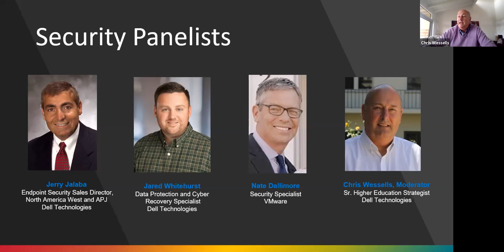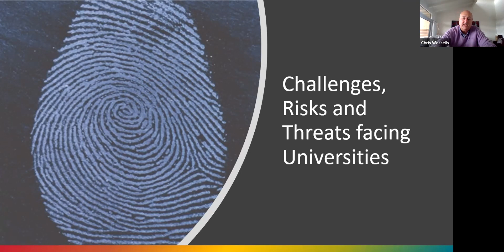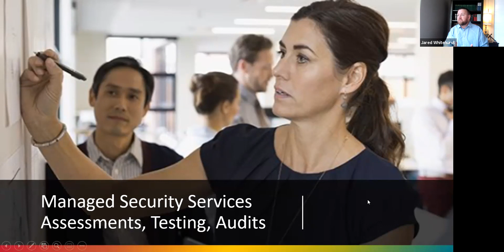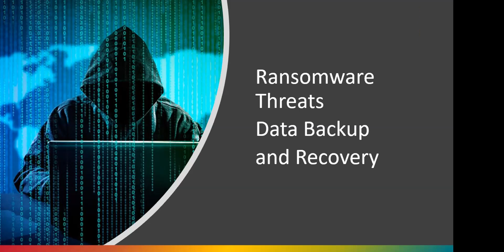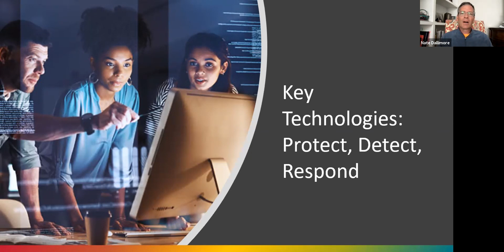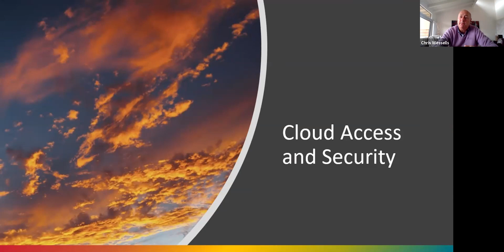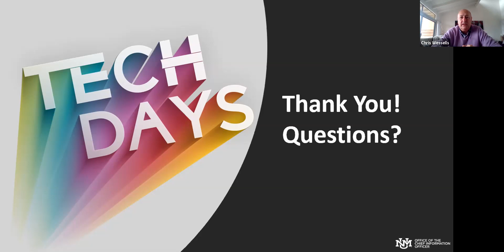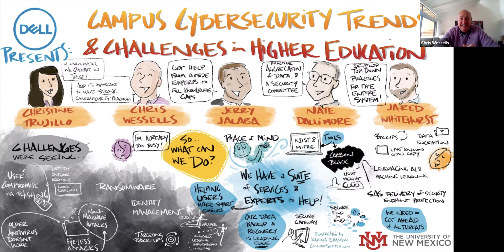Campus Cybersecurity Trends and Challenges in Higher Education - Tech Days 2021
Designed as a conversational session with some scripted questions, the goal is to have dialog among the panelists, describing big challenges and best practices in higher education cybersecurity. Colleges and universities safeguard a wealth of sensitive data. That expanse of data has grown significantly. Providing safe and secure virtual environments is paramount for today’s higher ed institutions, and a comprehensive cybersecurity plan is vital for colleges and universities of all sizes.

Presented by
Christine Trujillo, Dell Technologies
Chris Wessells, High Education Senior Strategist
Jerry Jalaba, Security Specialist, Dell Technologi
Nate Dallimore, VMware Carbon Black Specialist
Jared Whitehurst, Data Protection & Cyber Resiliency, Dell Technologies